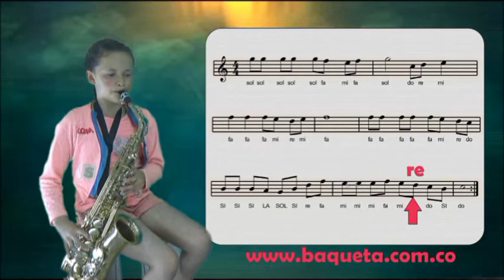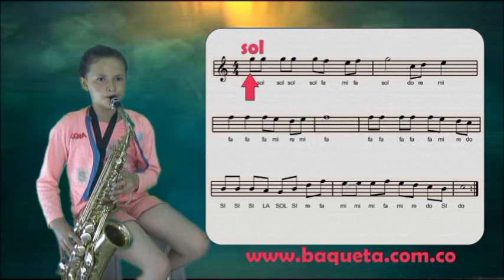CLASES DE SAXOFÓN MARIPOSA TECNICOLOR FITO PAEZ ROCK EN ESPAÑOL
Método de Saxofón, Aprenda Paso a Paso y nota por nota a tocar la Trompeta Fácilmente

CONTACTANOS:

Bogotá Colombia